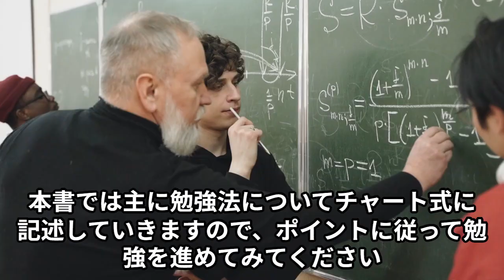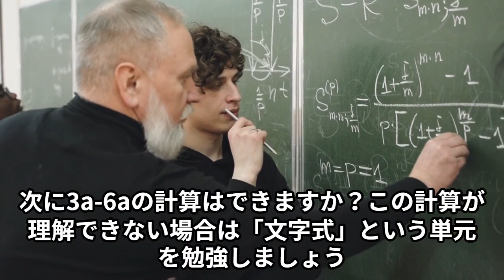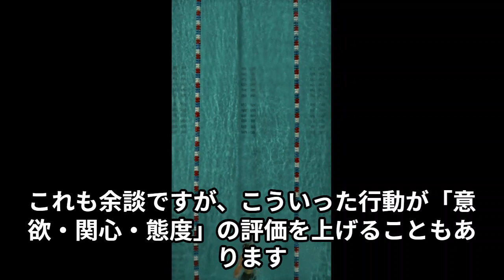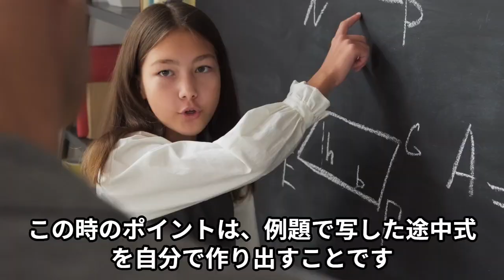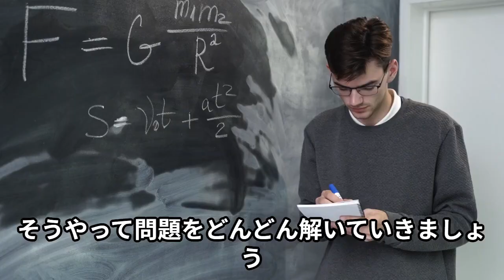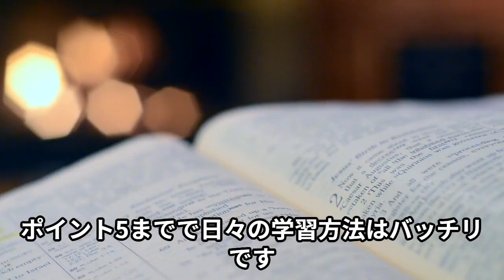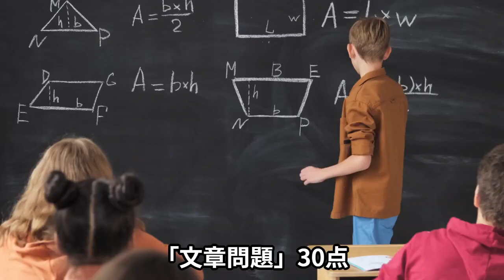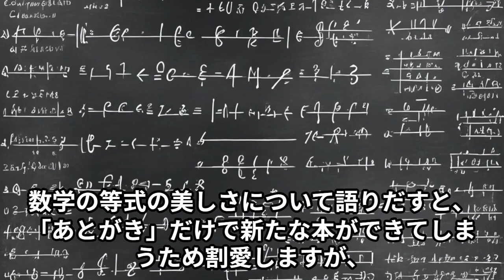元学習塾の教室長がアドバイス！数学で平均点がなかなか取れない子が平均点以上になる7のポイント。動画ブック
元学習塾の教室長がアドバイス！数学で平均点がなかなか取れない子が平均点以上になる7のポイント。